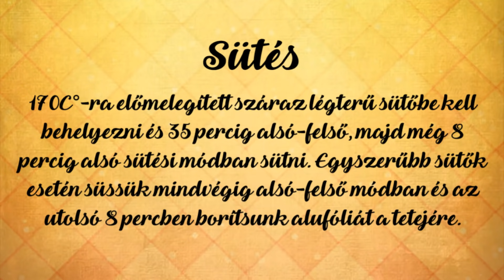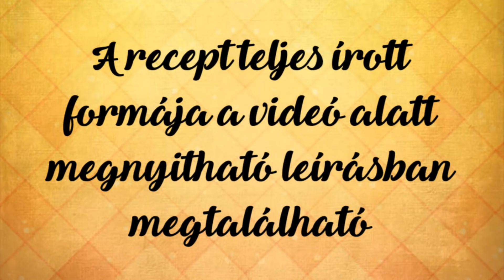Extra puha Csíkos Kalács - Gábor a Házi Pék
Ennél a receptnél alapvetően a mákos babka tésztáját vettem alapul, persze kicsit alakítva rajta és a tejes-vaníliás TangZhong hozzáadásával egy különösen laza, pihe-puha bélzetű kalácsot kaptam eredményképpen, melynek állaga mellé és hasonlóan pompás vaníliás-kakaós ízvilág párosul.

A recept írott formája:

A TangZhong összetétele:
BL55 Finomliszt: 25g
Vanília rúd: 1db
Tej: 150ml

A tészta összetétele:
TangZhong: teljes mennyiség
BL55 Finomliszt: 375g
Friss élesztő: 18g, vagy szárított élesztő: 5g
Só: 4g
Cukor: 55g
Vaj: 55g
Tojás: 1db
Tej: 80ml

Kakaós tésztához a tészta feléből:
Holland kakaópor: 9g (4 csapott tk.)
Cukor: 6g (1 tk.)
Tej: pár korty

Szükséges még 1db tojás a kenéshez!

Az elkészítés menete:
1. TangZhong elkészítése
2. TangZhong szobahőmérsékletűre hűtése
3. Tészta dagasztása a zsiradék utólagos hozzáadásával
4. Kakaós tészta keverése a bedagasztott tészta felével
5. Tésztaérés: 30 perc
6. Tészták nyújtása, összeillesztése, feltekerése, sütőformába (30x11x7cm) helyezése
7. Felvert tojással való átkenés
8. Kelesztés: 50-70 perc
9. Sütés: 170C°-ra előmelegített száraz légterű sütőbe kell behelyezni és 35 percig alsó-felső, majd még 8 percig alsó sütési módban sütni. Egyszerűbb sütők esetén süssük mindvégig alsó-felső módban és az utolsó 8 percben borítsunk alufóliát a tetejére.

Ha a sütés során a formától való elválás pontján kireped a kalács, nem kell szomorkodni, az íze mindenért kárpótol és szeletelve amúgy se látszik. Mivel ez nem fonott kalács, így a fonatok között nem tud távozni a kicsapódó vízgőz és esélyes, hogy a kalács oldala picit megreped.

A recept további pontos részleteit a videós bemutatás tartalmazza!